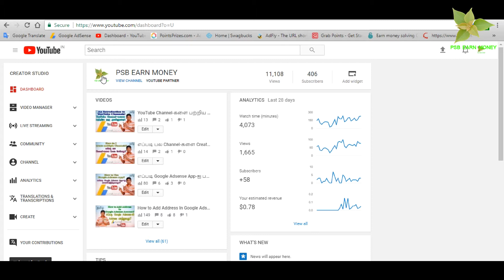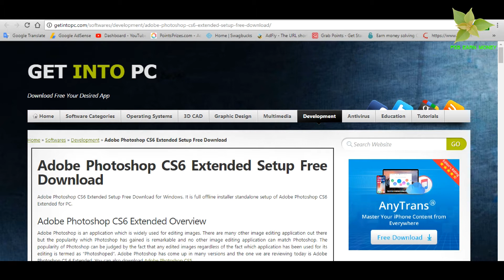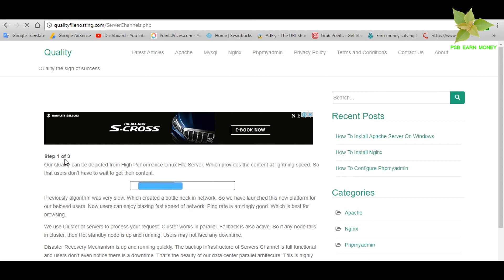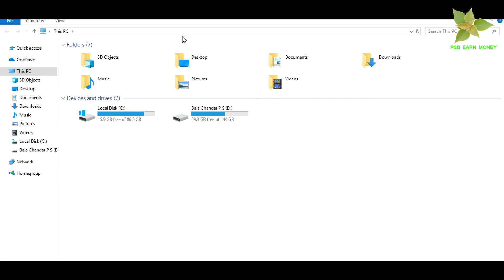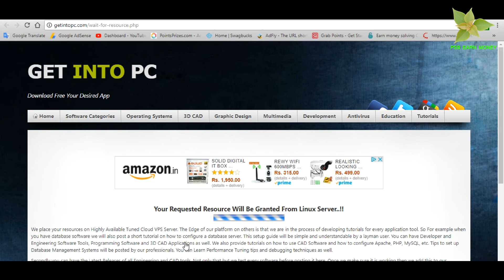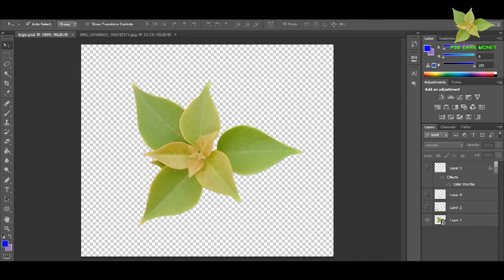Logo Creation : எப்படி PhotoShop-ஐ Install செய்வது? | How to install PhotoShop?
This channels is all about making money on-line in Tamil,all the videos uploading in this channel is on regional language(Tamil), What are the ways to earn extra or passive persistence income online, This video channel is created by PSB Earn Money

Social Media Group's